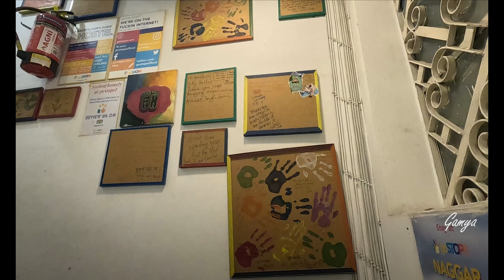Varanasi a place older than history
Varanasi, one of the oldest continuously inhabited cities in the world, is a treasure trove of spiritual, cultural, and historical riches. This ancient city, situated on the banks of the Ganges River, offers a unique glimpse into India's soul.

Our visit to this ancient city is captured in this video